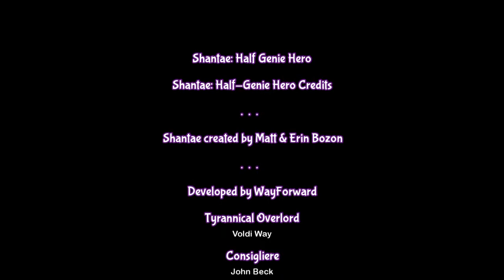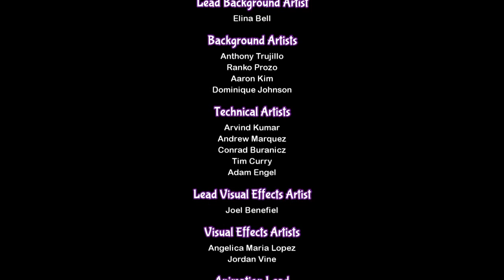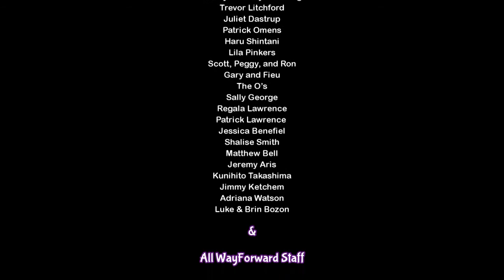【PS4】シャンティ：ハーフ・ジーニーヒーロー プレイ動画6(ラスト)【ステージ6 リスキィ・ブーツのアジト クリアまで】